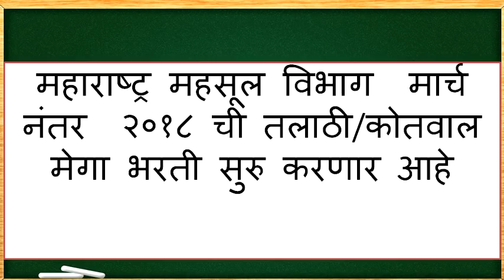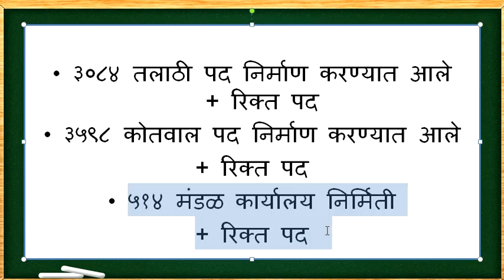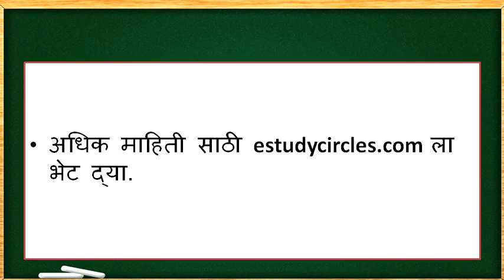Talathi Mega Recruitment 2018 || तलाठी भरती 2018 || मेगा भरती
Talathi Mega Recruitment 2018 || तलाठी भरती  2018 ||